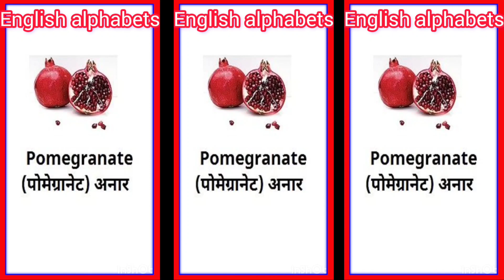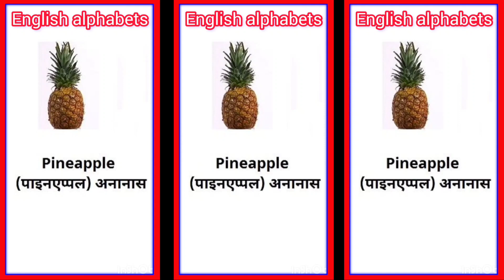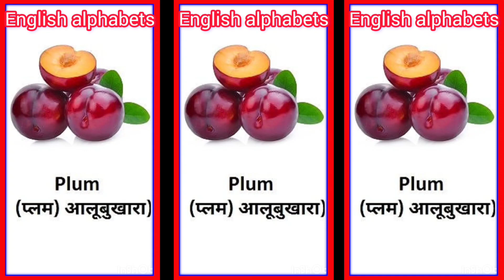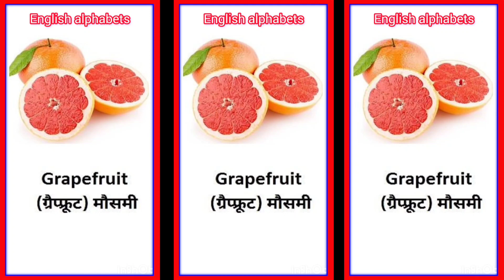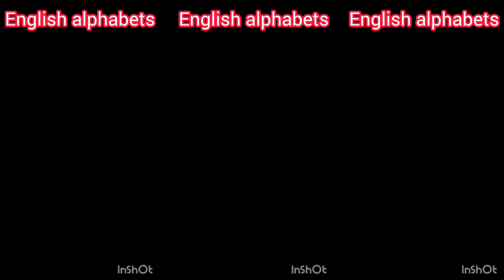fruits name with Hindi and English, बच्चों के लिए फलों के नाम, fruits name for nursery class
बच्चों के लिए फलों के